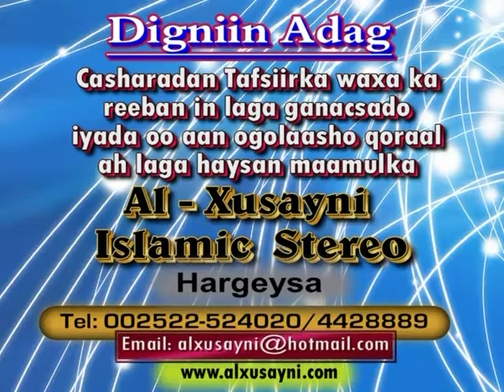Tafsiir 208 aad Suuratu namil Aayadda 66 - 93 Sh.Dirir